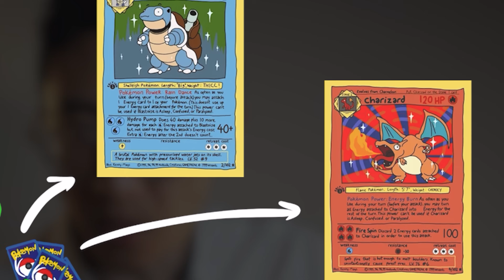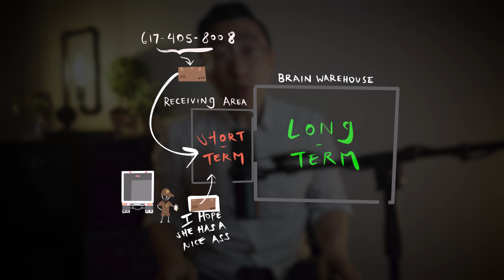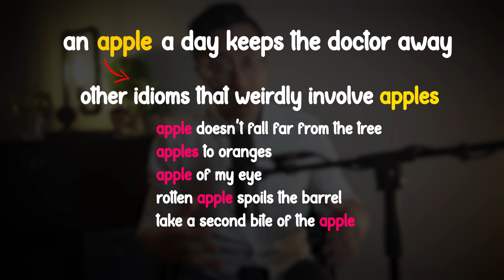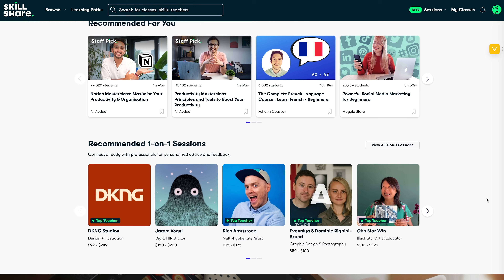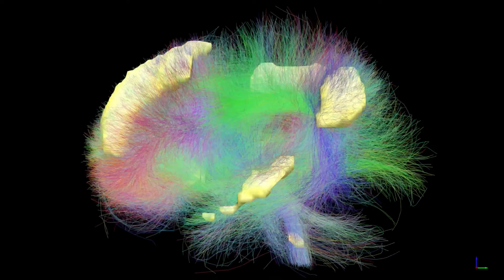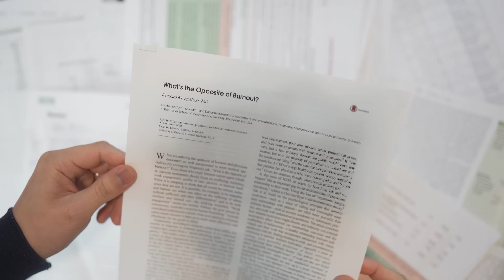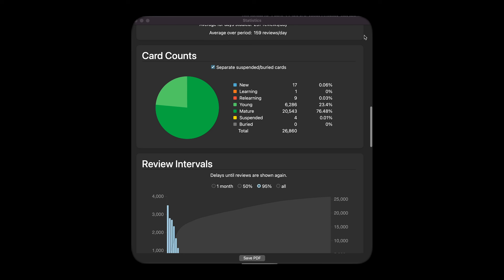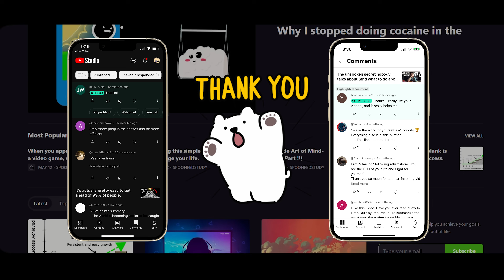The simple way to learn anything 10x faster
If you want to effortlessly master information and absorb knowledge like a sponge, you’ve come to the right place. In this video, I’ll teach you one of the most fundamental skills there are - learning how to learn… for with it, you gain an unbelievable superpower that makes almost anything possible.

- to get video shout-outs!
- to get your OWN custom character doodle (will be part of all future videos)
- to get digital products and templates
- to be part of monthly community calls

I have spent most of my life thinking about how to optimize productivity in pursuit of self-development. I am now a board-certified doctor practicing in the US. This entire channel is dedicated to the art and science of learning, productivity and success. Stick with me and I promise you too will achieve your goals.

- Sony a7III camera
- Improved sound production
- Ipad Pro for drawings
- Ipad Pencil for drawings

TIMESTAMPS
00:00 Intro
1:07 Brain Warehouse Concept
2:01 First Step - Ownership
2:57 Second Step - the Jigsaw
4:51 Bottleneck of Stupid
5:54 Third Step - Chunking
9:11 Fourth Step - Diffuse Mode Thinking
11:31 Fifth Step - Spaced-Repetition
13:13 Summary

MUSIC ATTRIBUTION
Music from Uppbeat (free for Creators!)